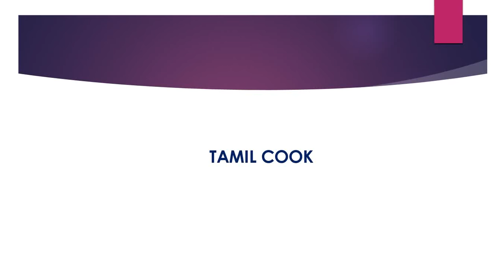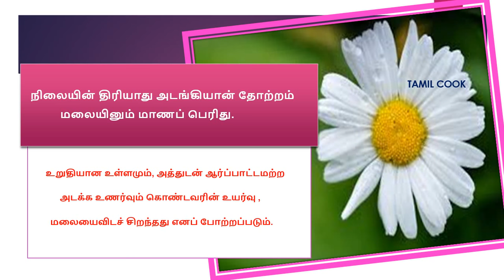Nilaiyin...periyadhu|Thirukkural(in Tamil)|2018|2019"Thirukkural.Thiruvalluvar.kural in tamil"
Nilaiyin...periyadhu|Thirukkural(in Tamil)|2018|2019
nillaiyin..2018... periyadhu...2019...Thirukkural ... Thiruvalluvar ... kural in tamil kural ellarkkum |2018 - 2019|nillaiyin ..2018...| periyadhu 2019.Thirukkural.Thiruvalluvar.kural in tamil